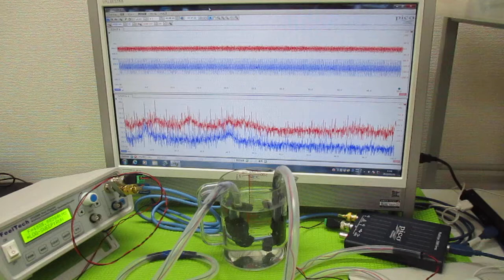超音波の非線形伝搬制御技術 ultrasonic-labo